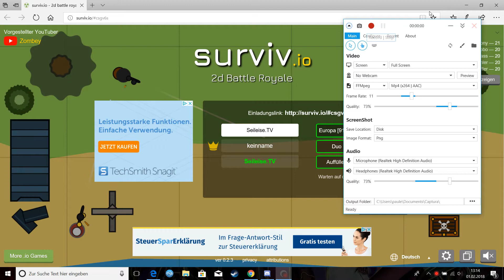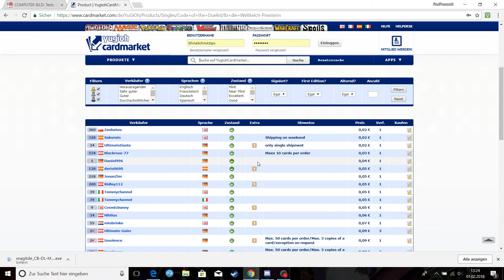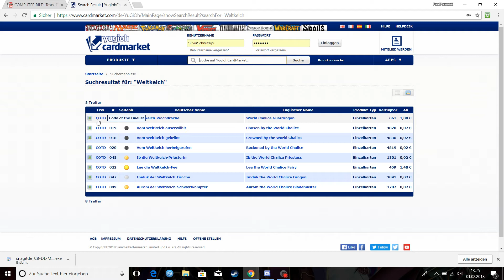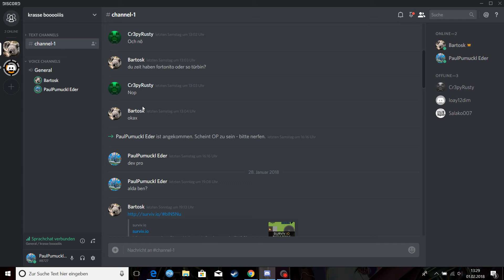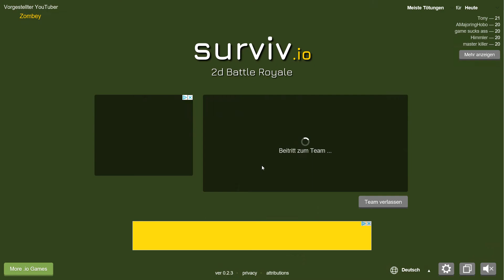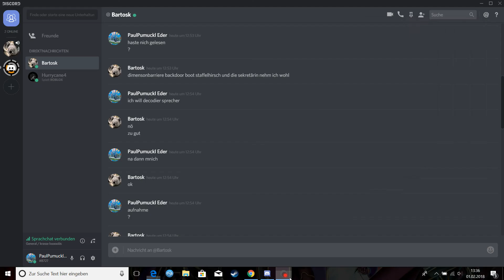Wir lassen uns nie im Stich!?